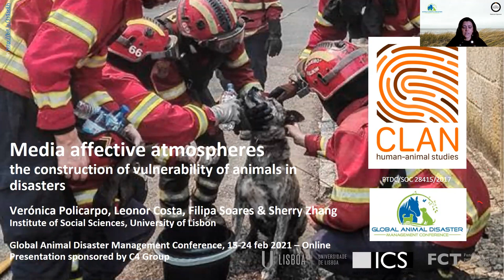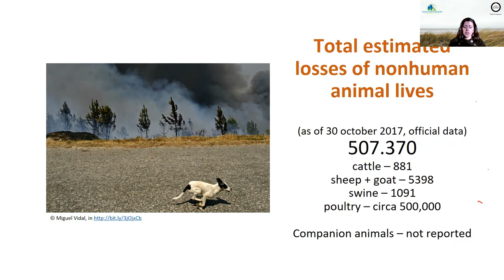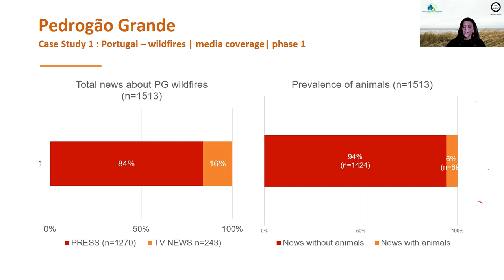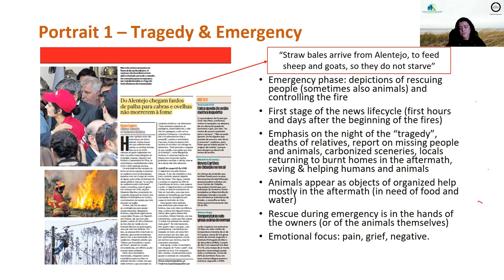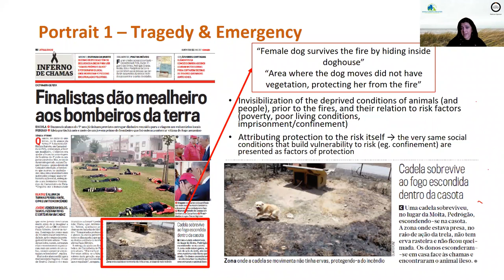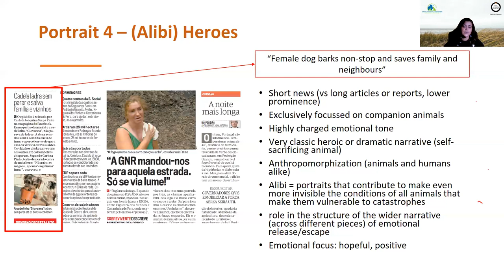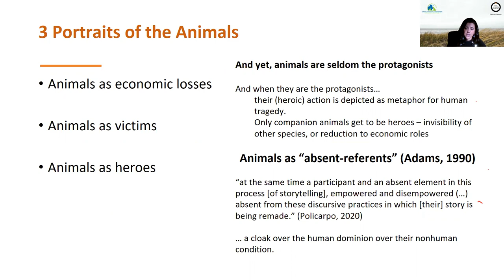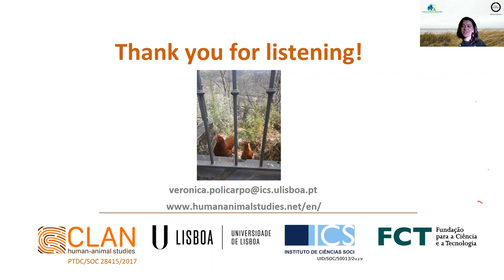DAY 2 Media affective atmospheres and the construction of vulnerability of animals in disasters.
🌟 Welcome to DAY 2 of our thought-provoking conference! 🎥🌪️

Get ready for an insightful exploration into the fascinating realm of "Media Affective Atmospheres and the Construction of Vulnerability of Animals in Disasters." 📺🐾

Join us for a captivating day filled with deep discussions on how media representations influence our perception of animals during times of crisis and the profound impact it has on their vulnerability. 🧠📡

🔍 Our esteemed panel of experts will delve into the realm of media psychology, shedding light on how the emotional atmospheres created by news outlets and social platforms shape public attitudes towards animals in disaster situations. 🗞️💔

🌿 Discover the power of storytelling and its ability to either humanize or devalue the lives of our fellow creatures during trying times. 📚🐕 We'll explore case studies and cutting-edge research that reveal the potential consequences of media portrayals on animal welfare and conservation efforts.

💡 Uncover strategies for promoting accurate, empathetic, and responsible media coverage that highlights the vulnerability of animals in disasters without perpetuating harmful narratives. 🎯🗣️

🌊 As we navigate through the conference, we'll open up the floor for engaging discussions, allowing you to share your thoughts and insights on how media can play a pivotal role in fostering compassion and support for animal well-being. 🌈🗨️

📣 Calling all animal advocates, media enthusiasts, and compassionate individuals! Don't miss this opportunity to be part of a profound conversation that can drive positive change for our animal friends in times of crisis. 📢🔔

🌐 Join us for DAY 2 of the Global Animal Disaster Management Conference as we aim to build awareness, empathy, and resilience in the face of disasters. Let's create a world where animals are understood, valued, and protected in every circumstance. 🌍🦁

Share this invitation with your network, and let's make a collective impact together! 🤝💚 See you at the conference – it's going to be a day of enlightenment and meaningful conversations! 🦜🎉